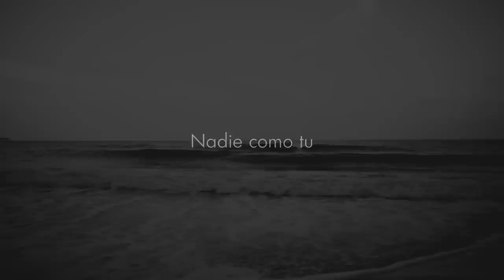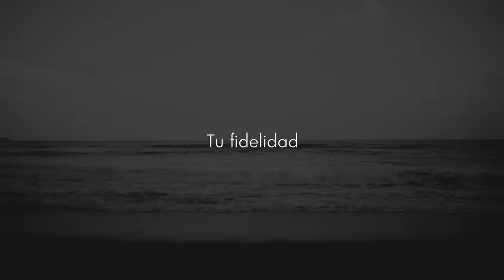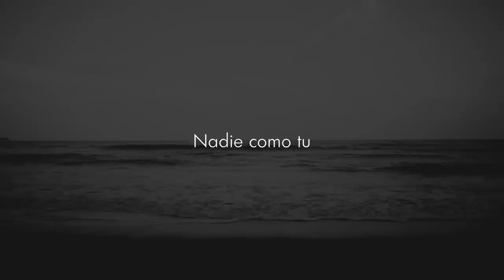Marcos Witt - Tu Fidelidad (Videolyric)